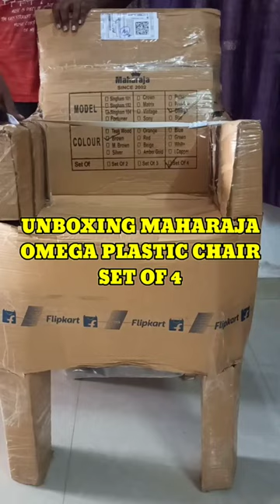Plastic Chair Unboxing Set Of 4 ll Maharaja Omega ll Chair Shorts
About This Video:- Unboxing maharaja omega plastic outdoor chair set of 4.

MY AFFLIATE LINK 👇
Maharaja omega set of 4 chair